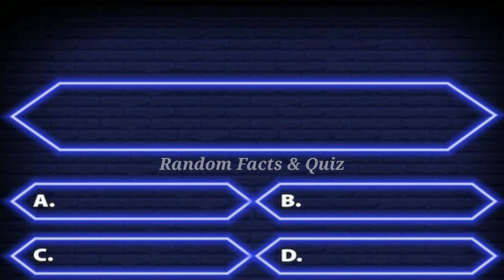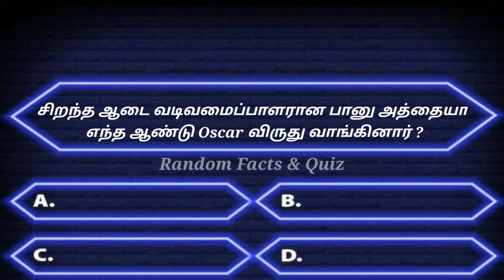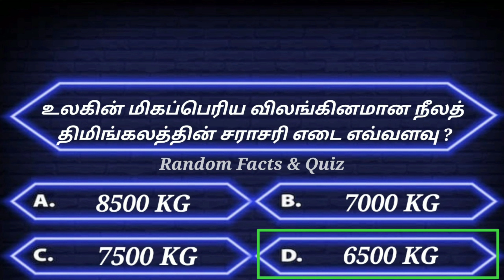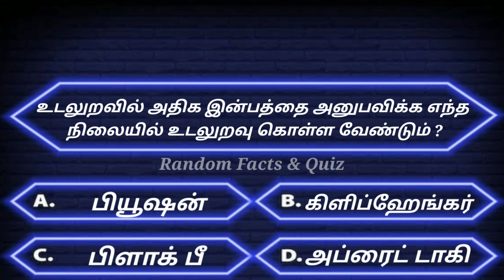Quiz! gktamil interestinggkquestions quiz gkquiztamil